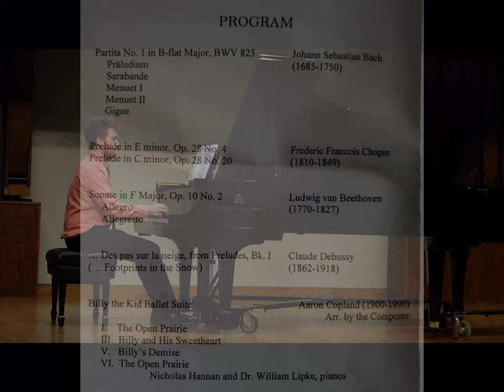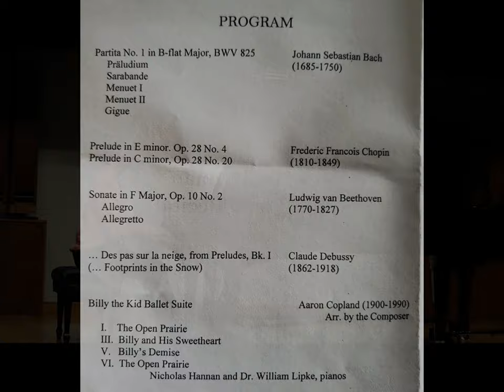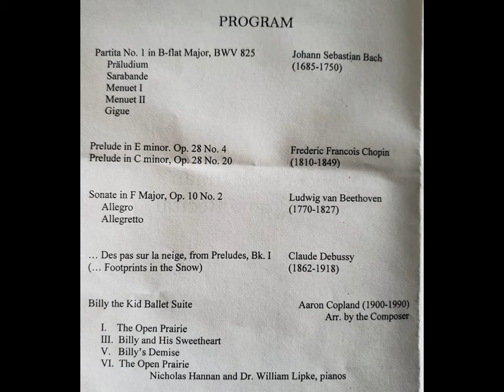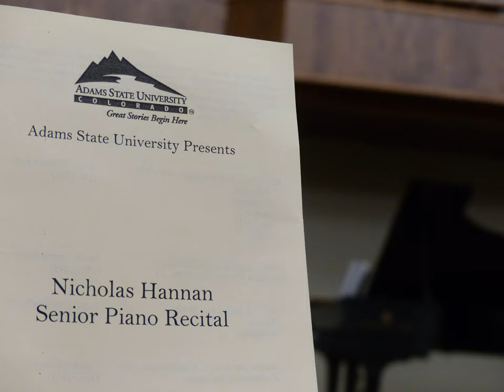Nicholas Hannan Senior Piano Recital Full Concert Sept 8, 2019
Nicholas Hannan performed his Senior Recital for graduation from Adams State University.  Included were Bach Partita No 1 in B-flat Major, Chopin Prelude in E Minor Opus 28 No 4 and Prelude in C MInor Opus 28 No 20, Beethoven Sonate in F Major Opus 10 No 2, Debussy Footprints in the Snow,  and finally a duet with Dr. William Lipke peforming Aaron Copeland's Billy The Kid Suite.